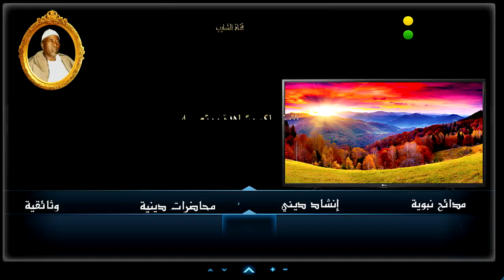أولاد الشيخ البرعي ــ الشيخ النور حبري